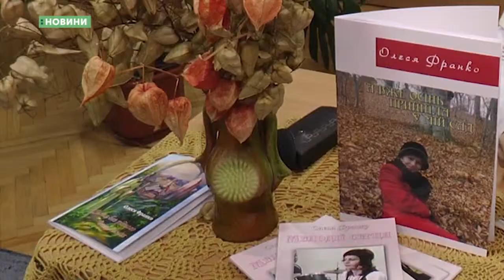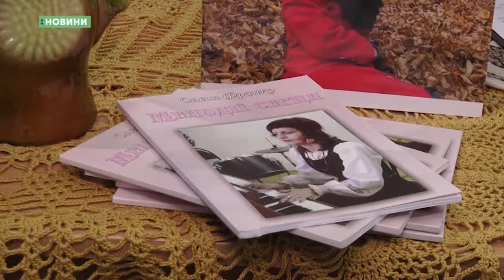21.11.2018. Новини. 13:30